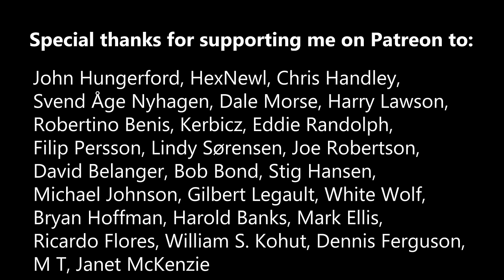SOFIA SHKIDCHENKO - Kannst du Jodeln Sennerin (German version)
This is a German folk song.
December, 2022
Kyiv, Ukraine